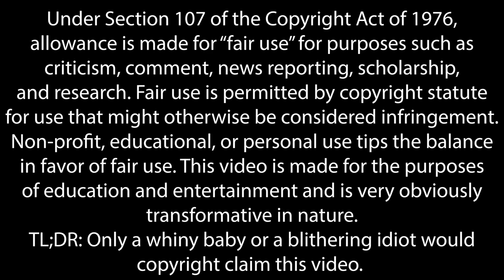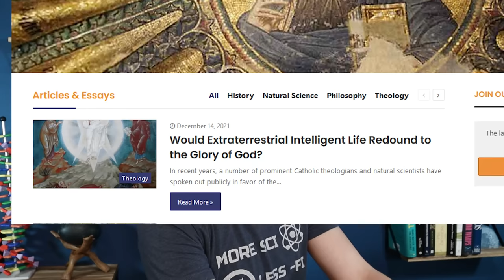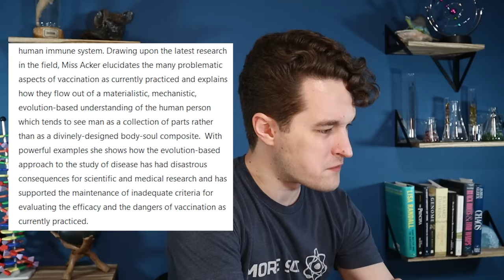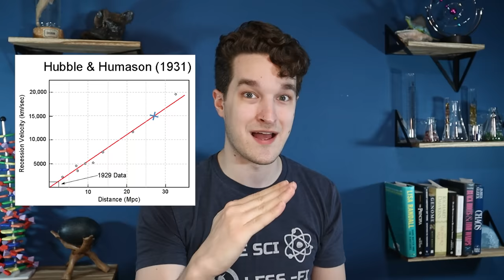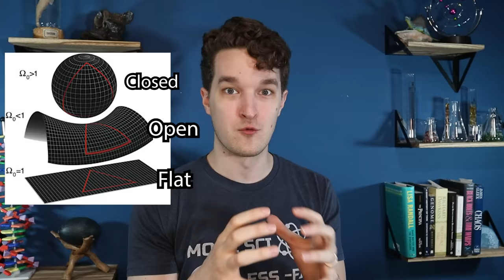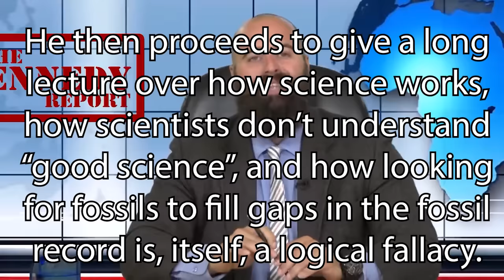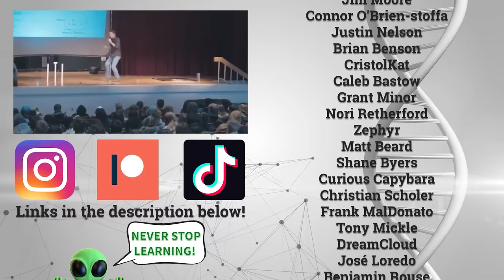Scientist Reacts to "Destroying Evolution" | Reacteria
Forrest Valkai, an evolutionary biologist who teaches science on the internet, embarks on a quest to endure videos from people who claim everything he studied in college is wrong. Will he be convinced by creationist claims? Or will he remain steadfast in his study of science? Let's find out!

Follow Forrest!

74013